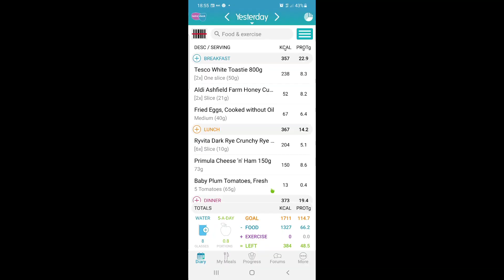CALORIE COUNTING | WHAT I EAT IN A DAY | HOUSE RENOVATION | 11.10.21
What I eat in a day calorie counting and continuing with the house renovation.